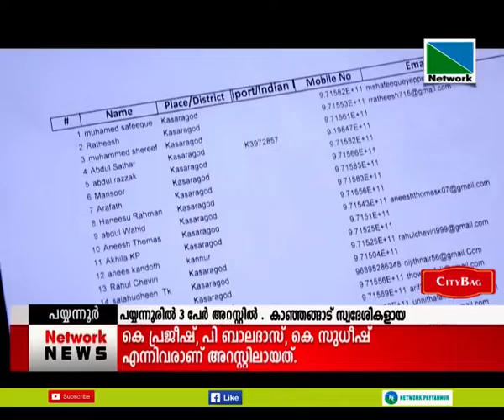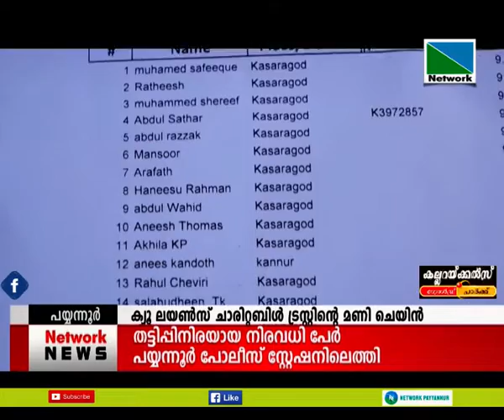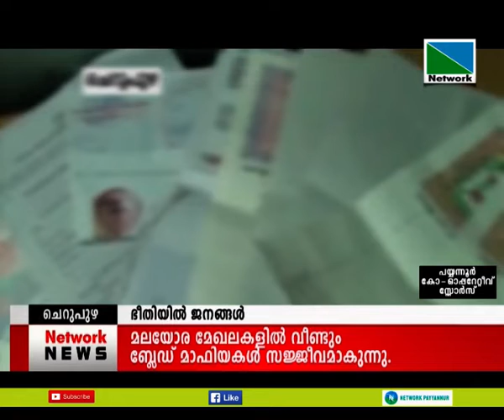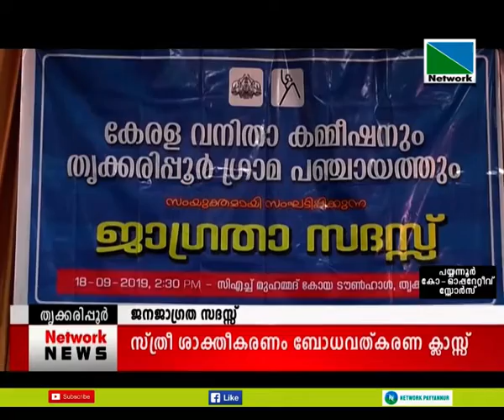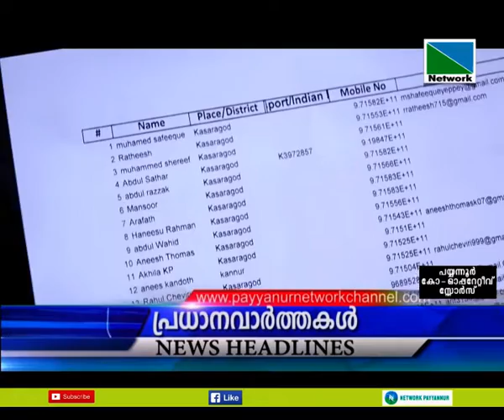18 SEPTEMBER 2019